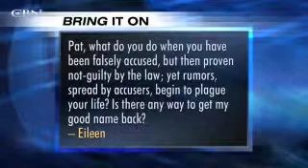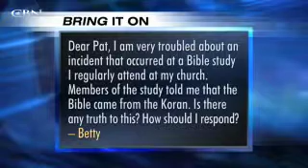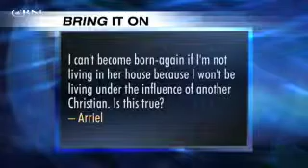Bring It On: False Accusation - CBN.com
After false accusation and vindication, how does one retrieve their good name? Did the Koran come from the Bible? To be born again, do you have to live under the influence of another Christian?.. The Christian Broadcasting Network CBN